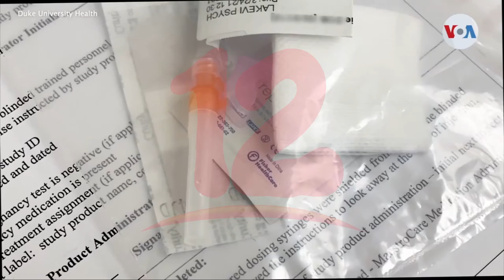Guatemala retrasa vacunación contra covid-19 a los niños hasta el 2022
Internacionales Hasta el 2022 Guatemala empezará a inmunizar a los niños anuncio el presidente Alejandro Giammatei.